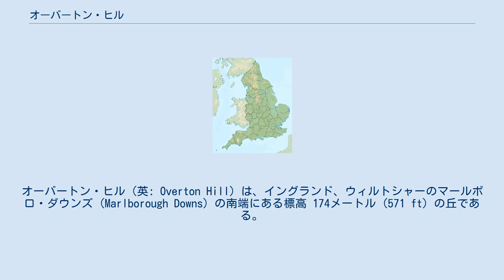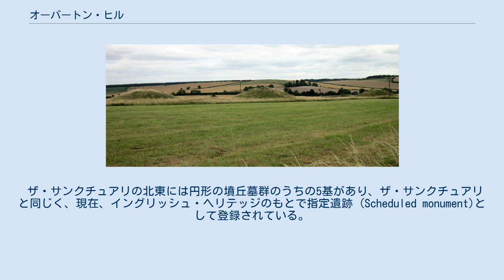オーバートン・ヒル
オーバートン・ヒル（英: Overton Hill）は、イングランド、ウィルトシャーのマールボロ・ダウンズ (Marlborough Downs) の南端にある標高 174メートル (571 ft) の丘である。
ウェスト・オーバートンの村のすぐ西、マールボロの町の西およそ 6キロメートル (3.7 mi) に位置する。
幹線道路 A4 が通り、南にはケネット川がある。
 オーバートン・ヒルは、古代の道路に続くリッジウェイ (The Ridgeway) のナショナルトレイルの出発点として知られる。
 丘の上にはザ・サンクチュアリの名称で知られている先史時代の環状遺跡および複数の円丘（墳丘墓）があり、何千年にもわたるヒトの活動を示している。
オーバートン・ヒルは、ストーンヘンジ、エーヴベリーと関連する遺跡群として国際連合教育科学文化機関（ユネスコ、UNESCO）の世界遺産（文化遺産）に登録された区域の一部となる。
 オーバートン・ヒルには、新石器時代から青銅器時代の紀元前3000-前900年にわたる木柱サークル（環状木柱列）とストーンサークル（環状列石）による環状遺跡であるザ・サンクチュアリがある。
 ザ・サンクチュアリの北東には円形の墳丘墓群のうちの5基があり、ザ・サンクチュアリと同じく、現在、イングリッシュ・ヘリテッジのもとで指定遺跡 (Scheduled monument)として登録されている。
これらの墳丘墓は、青銅器時代の紀元前2000-前700年にさかのぼるもので、数多い墳丘墓のなかには中世の初期には埋葬地として使われたものもあった。